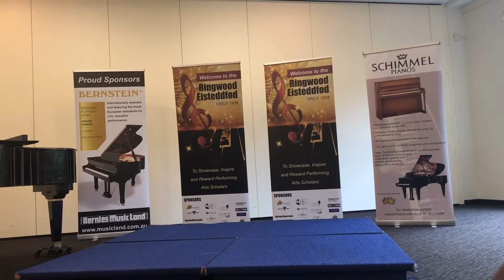Amalia Safonova (9yo), soprano - Santa Lucia, Italian Boat Song, Eisteddfod 2019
1st Place     Ave Maria, Bach/Gounod,​ Classical VOCAL Solo UNDER 14 YEARS​

2nd Place   Santa Lucia, Italian boat song, Classical VOCAL Solo UNDER 12 YEARS​